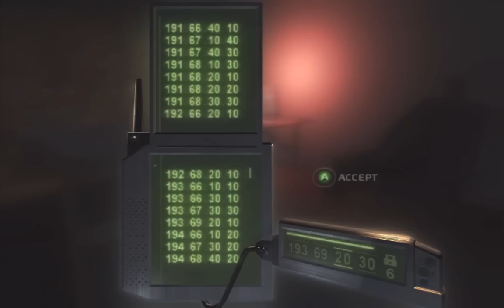Xbox Longplay - Tom Clancy's Splinter Cell: Chaos Theory (Part 4, Penthouse) (OLD)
Had this awhile but never finished it. So far i prefer the original. It took me up to mission five or six before I realised you could select the hack code before locking all the numbers. Not all levels i do a 100% run because not killing takes a little of the fun out. -